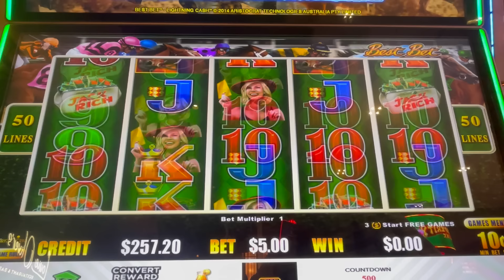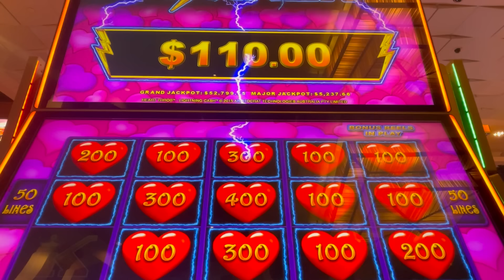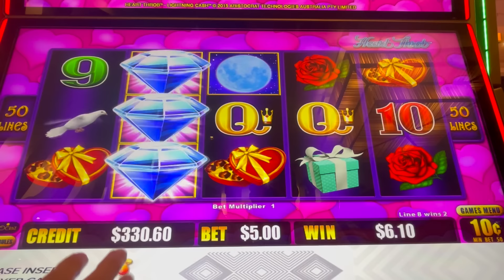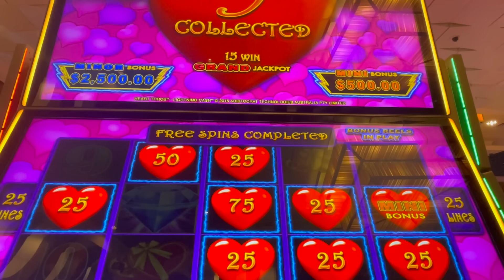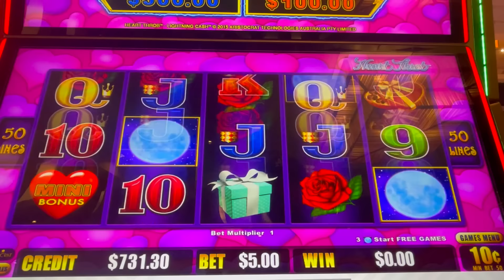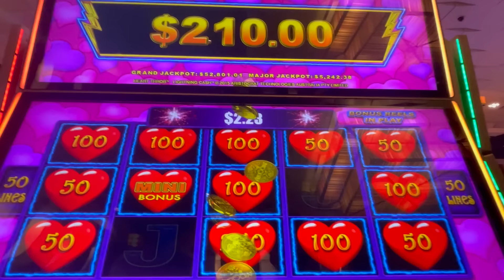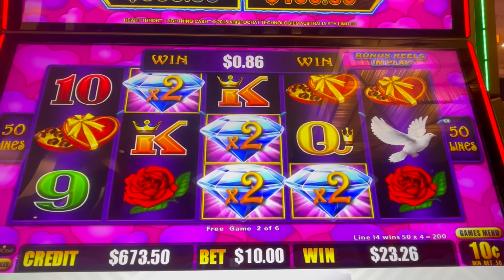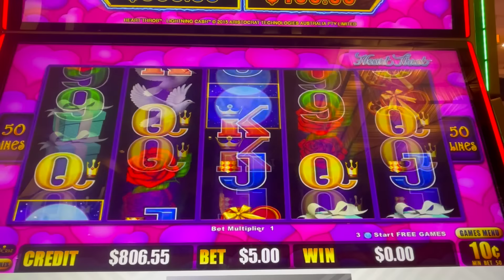WOW! MAKING THE RIGHT MOVE AT THE RIGHT TIME. On A Lightning Link Slot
Playing A Lightning Link Slot Machine At Harrah's Northern California Casino
Hi. We're The Slot Couple, Nicole and Brian.
We enjoy playing Slot Machines and sharing our wins here on YouTube.
We upload videos daily, and would like to build a great community of slot machine lovers here on YouTube.